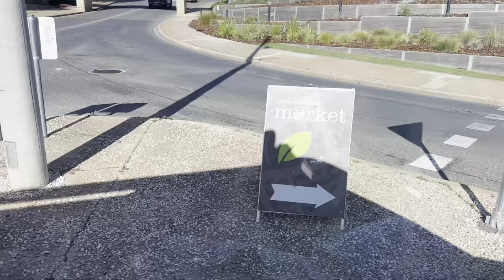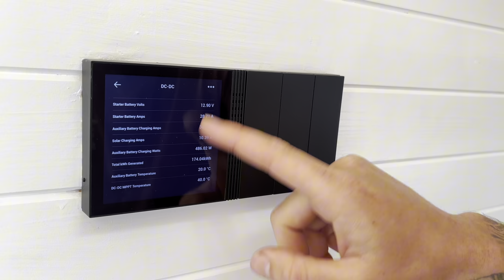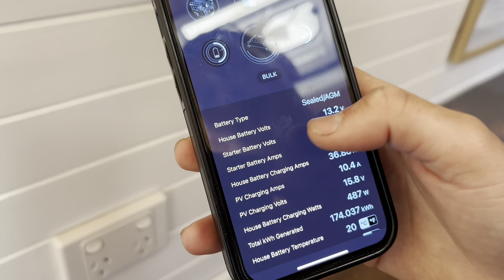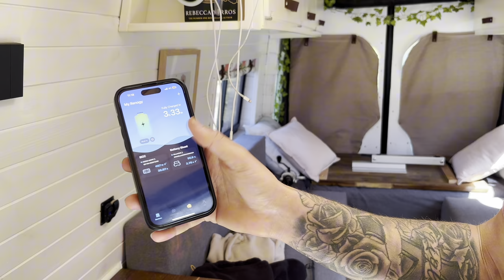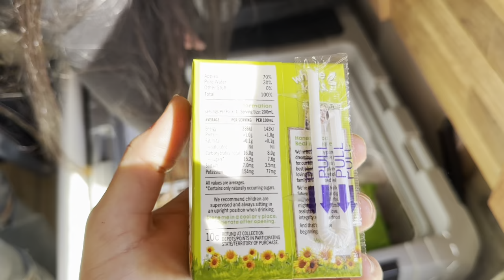Exploring The Mildura Farmers Markets! - Highway To Flavour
Join us on Episode 1 of Highway to Flavour, as we explore the vibrant Mildura Farmers Market.
From fresh local produce to unique regional specialties, we taste our way through the best the market has to offer. Discover delicious finds and meet the passionate vendors who make it all possible!